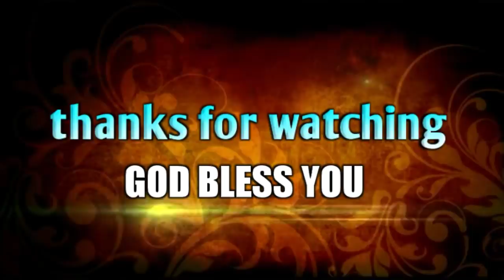ఓ విశ్వాసి నీ ముగింపులో మాదిరి ఉందా..?||Heart touching Christian message||Bro..P.James